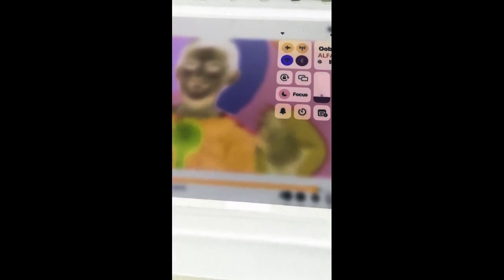Pat A Cake